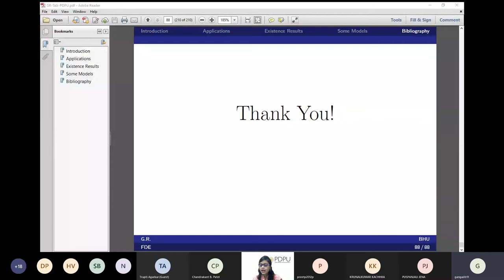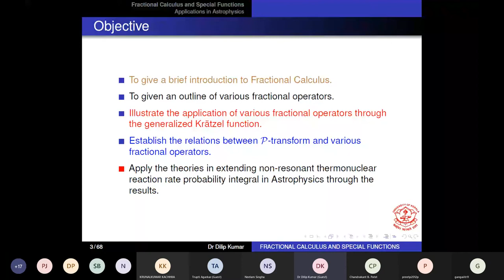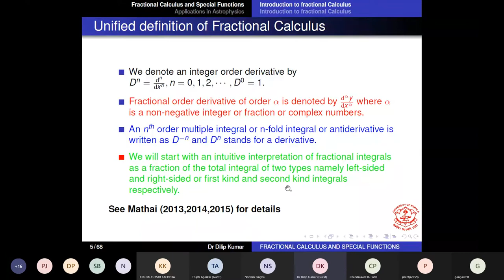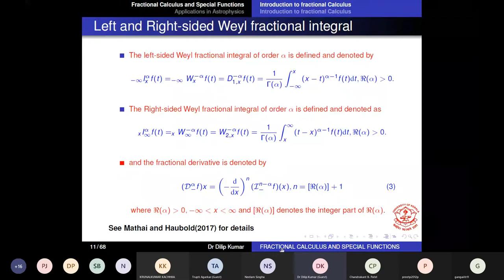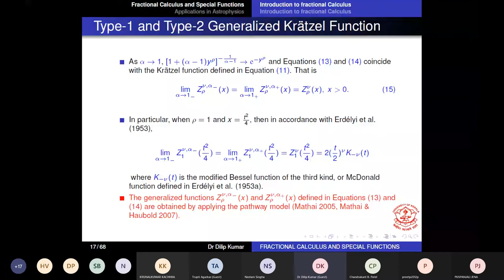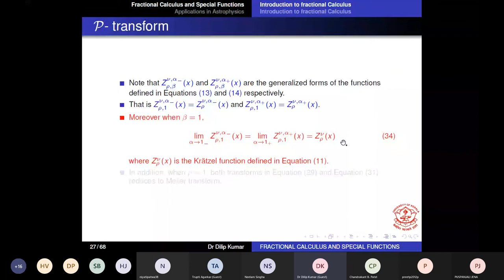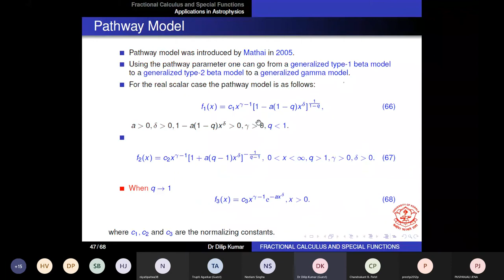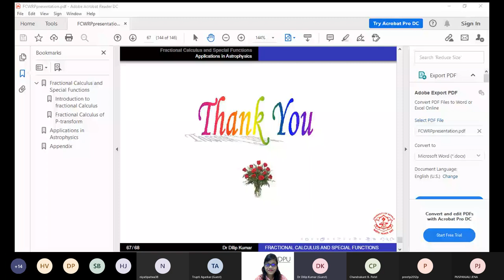Webinar on "Applications of Fractional Calculus in Real-World Problems" (Day 1) Session-4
Speaker: Dr. Dilip Kumar